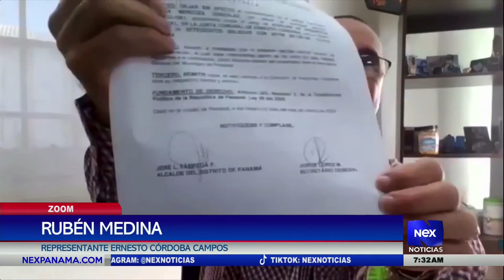Rubén Medina denuncia supuesta retención de partidas a representantes por el Alcalde Fábrega